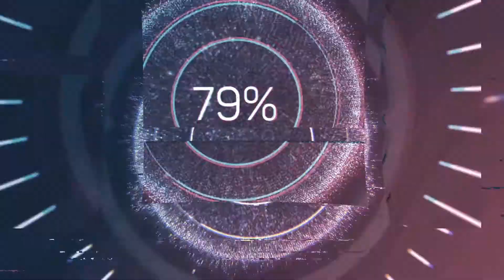Встречный самолёт над Европой Мальта 2019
Во время полёта заснял самолёт.